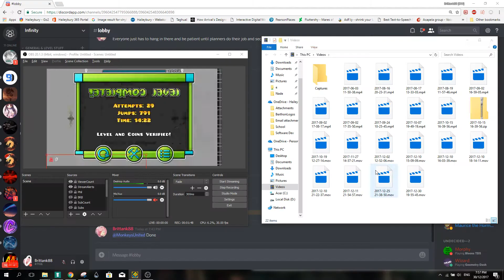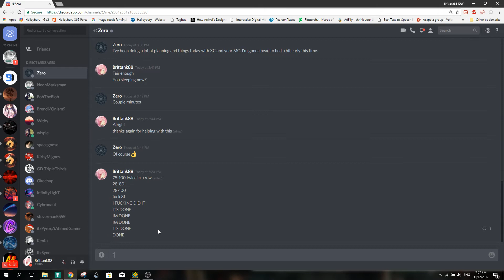[My Best?] Revival by ZeroGravity (Verified by Brittank88) | Geometry Dash 2.1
Great way to end off the year. And yeah I know, it’s been quite a while since I said this would be out. But hey it’s out you guys can stop complaining now lmao.

Huge thanks to brit for taking on this level as it interfered with a lot of things he was already doing. Huge props to him, he’s an amazing person and friend. You should all go check him out (even though he has more subs than me lo)

So uh yeah, I think it’s pretty obvious and safe to say that this won’t be my last level. As so much as happened since I said that. Thank you all for being with me through this journey though, 2017 was a great year for the channel and I’m hoping 2018 will be even better. Love you guys and can’t thank you enough.